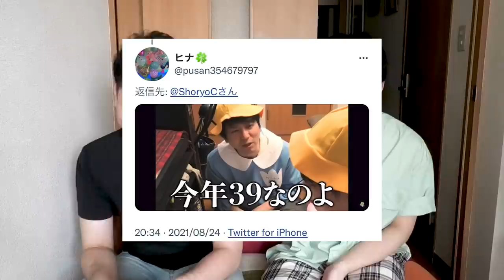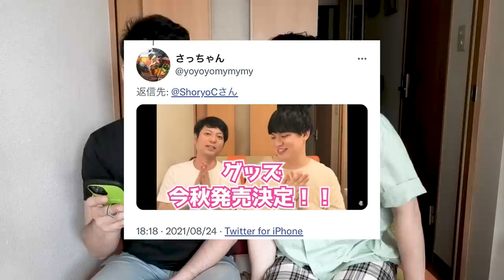SUB)【感謝】ゲイカップルへのリプがものすごい熱い。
今回はずっとしたかったもの
【スクショ大喜利】してみました!
また好評だったら第二弾あるかも？
この動画好きすぎて何回もすでにみてます僕🐨

・りょう(年上彼氏)について
本当はバイセクシャルなの？
寝起き年上彼氏りょうにNGなしの質問 〜VOGUE 風〜